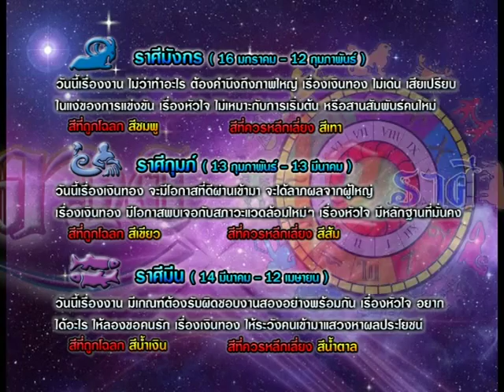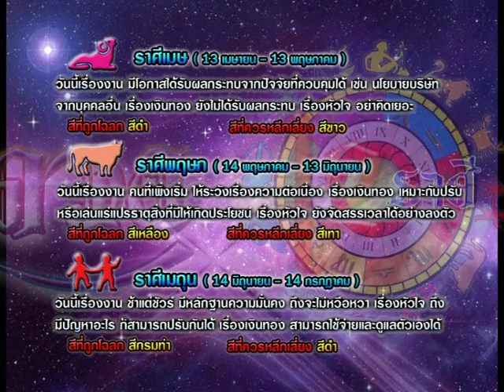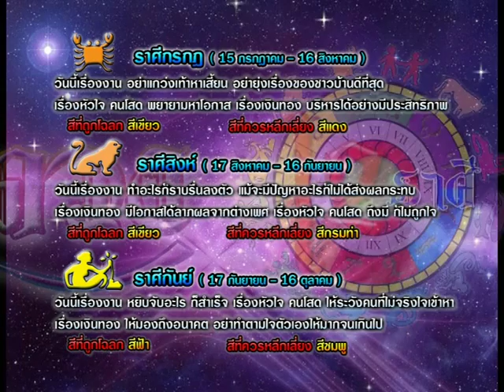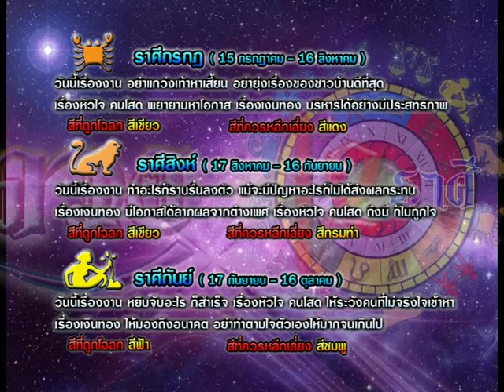รายการเปิดดวง 12 ราศี | 10/07/58 | EP 3/4